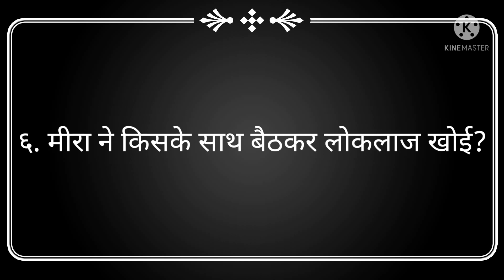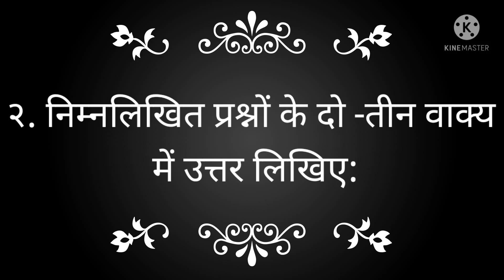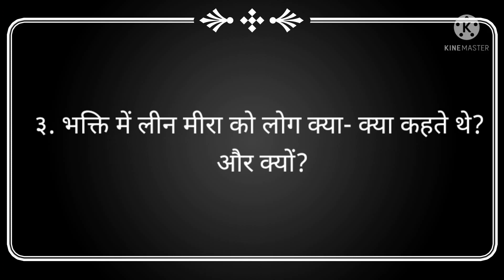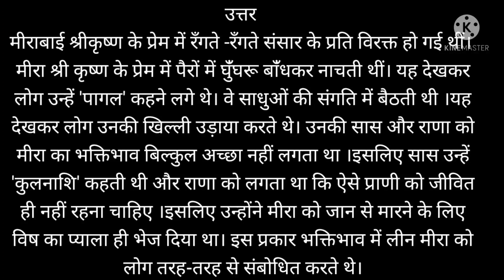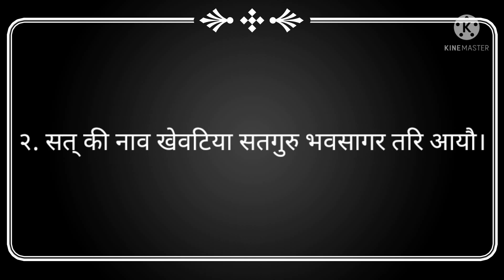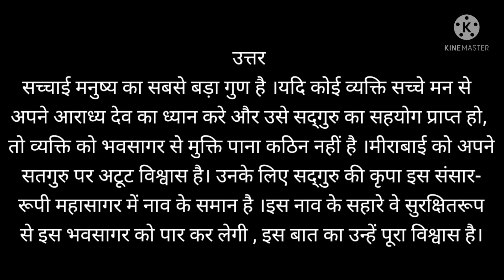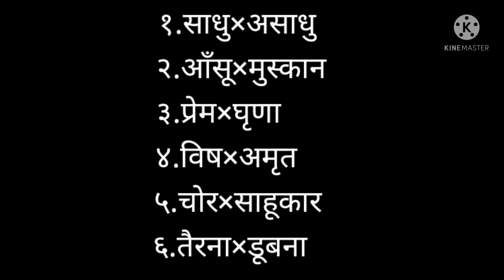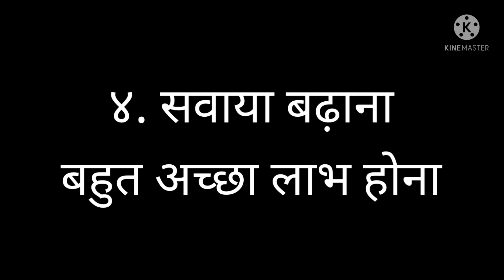Hindi std-10 lesson-5 मीरा के पद (स्वाध्याय)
Hindi std-10 lesson-5 मीरा के पद (स्वाध्याय) Pasmita bhatt